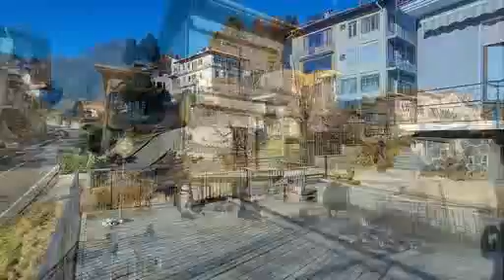BIELLA Favaro - Codice O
CASA Indipendente con 2 alloggi